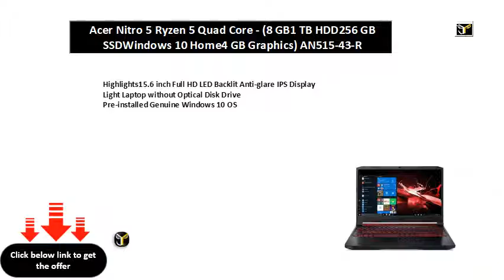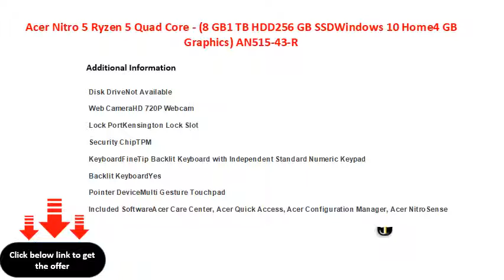Acer Nitro 5 Ryzen 5 Quad Core - (8 GB1 TB HDD256 GB SSDWindows 10 Home4 GB Graphics) AN515-43-R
Acer Nitro 5 Ryzen 5 Quad Core - (8 GB/1 TB HDD/256 GB SSD/Windows 10 Home/4 GB Graphics) AN515-43-R2M9 Gaming Laptop  (15.6 inch, Obsidian Black, 2.3 kg)
Highlights15.6 inch Full HD LED Backlit Anti-glare IPS Display